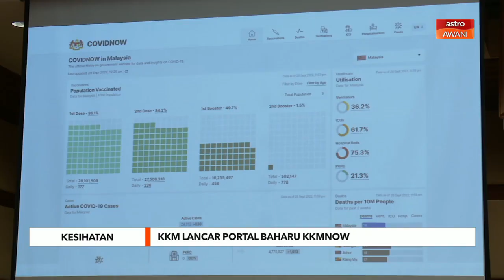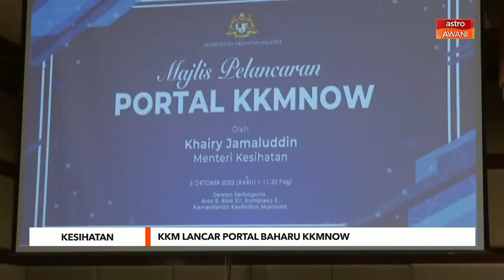Kesihatan | KKM lancar portal baharu KKMNOW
Kementerian Kesihatan (KKM) hari ini melancarkan portal baharu KKMNOW dalam menambah baik penyampaian data kesihatan yang tepat, terkini dan relevan.

Menterinya, Khairy Jamaluddin berkata inisiatif itu adalah kesinambungan dan perluasan kepada fungsi portlal COVIDNOW sedia ada.